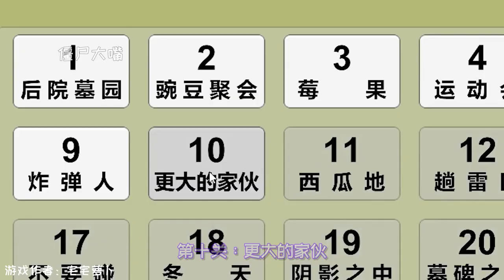植物大战僵尸：GA版布阵关卡！躺赢就行，不会有人过不去吧？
GA版布阵关卡！躺赢就行，不会有人过不去吧？